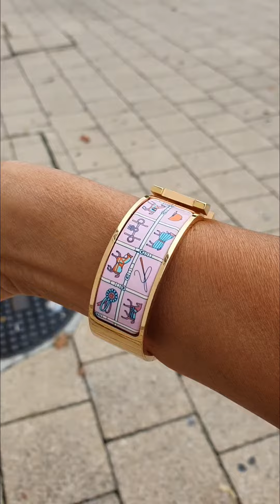Италия браслет HERMES для подписчицы из Германии 🤗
Италия# браслет# HERMES